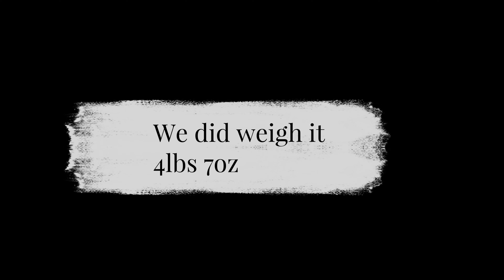Last day of the 2022-23 river season on the H Avon